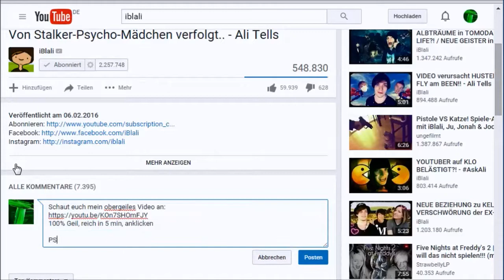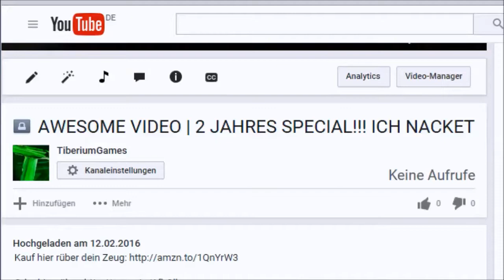How to 2 Jahresspecial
Mir ist leider nicht wirklich was kreativeres Eingefallen bzw. hatte auch nicht die Zeit für ein richtig Aufwendiges Video.

Nächstes Jahr vielleicht.